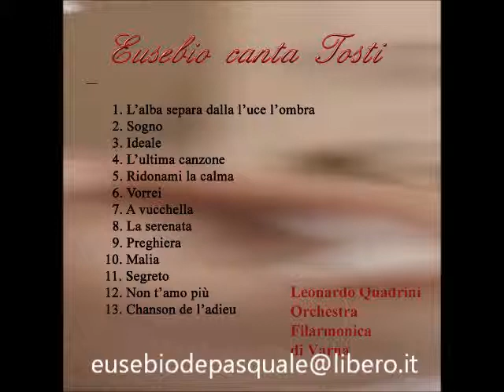Eusebio Depasquale - Chanson de l' adieu (F.P.Tosti)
Tenore Eusebio Depasquale, Direttore Leonardo Quadrini, Orchestra Filarmonica di Varna.